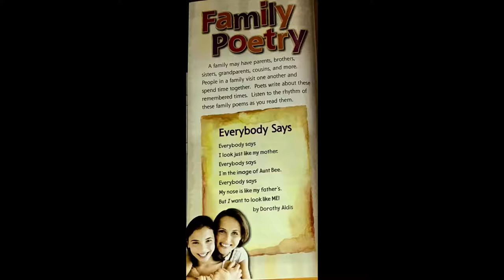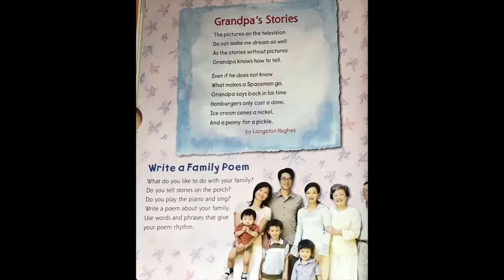Family poetry - Journeys Listen to Reading 2nd grade